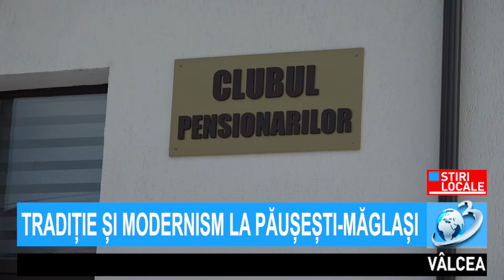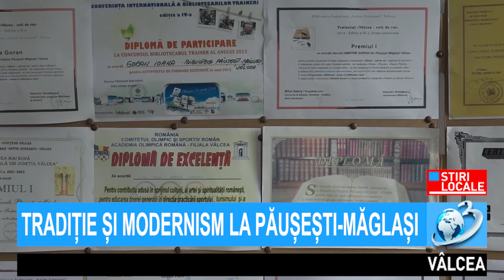TRADIȚIE ȘI MODERNISM LA PĂUȘEȘTI-MĂGLAȘI